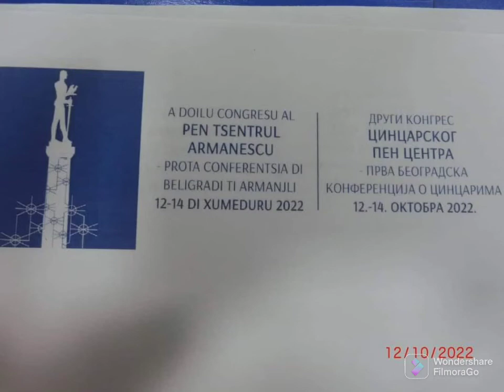PEN ARMĂNAME - BEOGRAD 2022